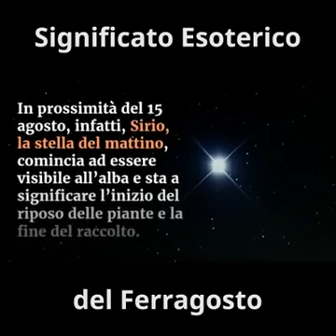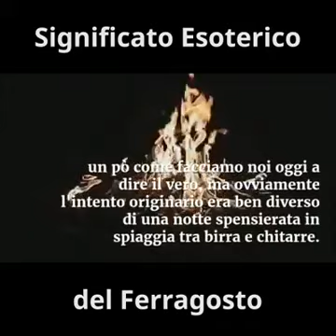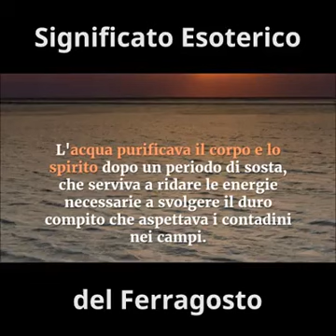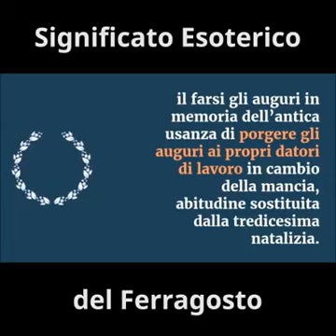Buon Ferragosto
Significato esoterico del Ferragosto